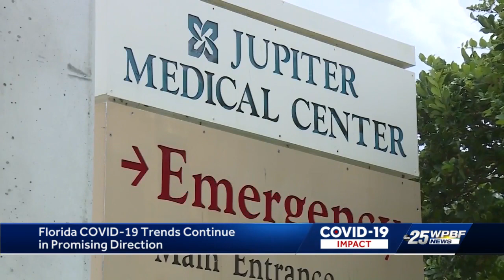Florida COVID-19 trends continue in promising direction